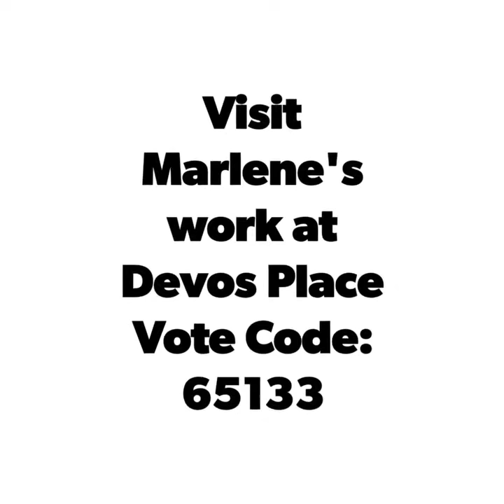Installing Avalanche @ArtPrize at Devos Place